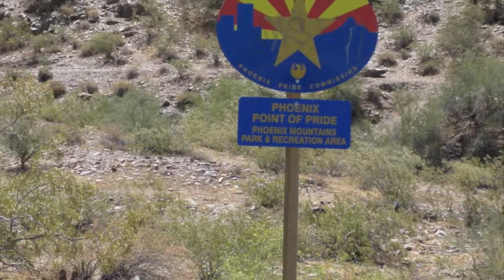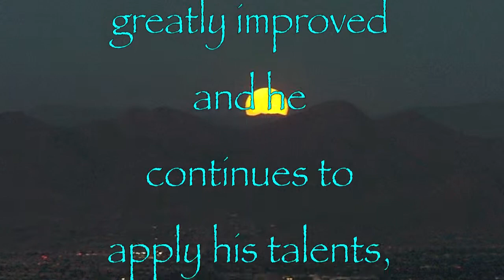Squaw Peak_2010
Dave Dongell works on the Squaw Peak Trail as a volunteer for the Parks Service of Phoenix.